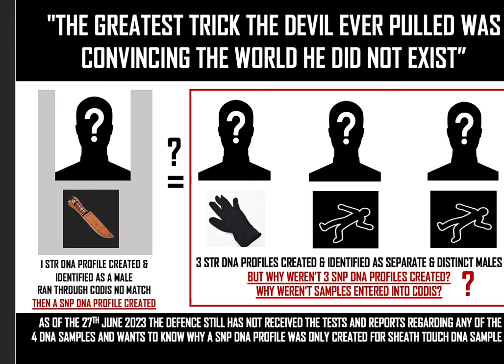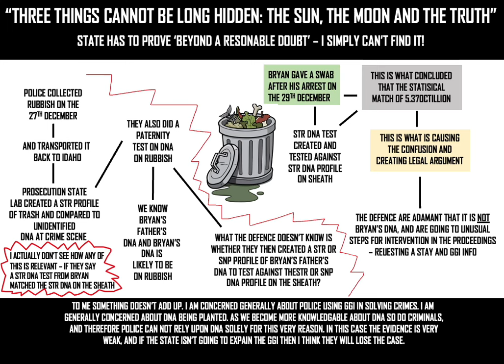BRYAN KOHBERGER: FINAL ANALYSIS OF EVIDENCE BEFORE ALIBI RELEASE : 3 MALE DNA SAMPLES UNEXPLAINED?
After a long weekend of celebrating Johnny Depp's new self portrait it was time to return to the Idaho 4 case. Sat in silence and shutting out the spectacle of noisy commentary I spent time breaking down everything that I know as visually and simply as I could - with a neutral mind, trying to fathom this case, and to ascertain some logic.

Illustrations & time spent helped me enormously. Bryan's alibi is due today, 24th July 2023 - a momentous calling for some clarity when the little old grey cells are running out of fuel.

The facts materialise that 4 Male DNA sample were found at the scene. Two by the deceased bodies - we don't know where & by which body. DNA found on a glove outside on the 20th November, and of course the touch DNA on the sheath. Only the latter was used for GGI purposes. All DNA samples were identified as male, different and distinct meaning they came from four different male individuals. Only the DNA on the sheath was ran through CODIS. I have a problem with this - and I'm sure the Defence do too. And what do you know - there were 3 males in the carpark?

The exculpatory evidence that exists between Bryan & Bethany has a high probably of being physical. In some manner in order for Bryan's DNA to enter 1122 - if indeed it is his DNA. At some point they touched or touched the same object, and I can only think at this point it was the Jack in a Box bag. It's the only known item in this sorry affair that features logically within the time frame. If he wasn't the door dasher - I don't know how his alleged touch DNA got into 1122. But even if his DNA is on sheath doesn't mean he's the killer. The sheath isn't the murder weapon.

Maybe there is no physical contact between Bryan & Bethany, but for the exculpatory evidence to exist something occurred within the time frame of the crime. Logic must prevail at all times.

I don't believe the white sedan driving around is Bryan.'s car. There is no visual of him, and no concrete evidence that he stepped outside the car. There is no DNA evidence in his car, and no evidence of cleaning materials to remove DNA. Even if it was his car, it doesn't prove that he murdered the four poor victims - the car isn't the murder weapon. But on the other hand he may have been driving around hoping to see Bethany - but I doubt it. The white Sedan was highly visual that night and it doesn't make sense to me to make a spectacle of yourself when you are about to commit a quadruple homicide - Bryan isn't stupid.

On the contrary the car was either just random, or employed as a look out or decoy. I'm more inclined to think the latter.

I think the real perpetrators were in the car park. I think it's possible that this fight at 2.22am escalated into something dreadful. Or it was the Dumpster Guy - a burglary gone wrong.

I struggle to find a motive for Bryan. Full stop. He had no connection to the victims. He doesn't have a track record of being violent. He's a PhD student studying criminology who is really smart. Everything being reported is not smart if we are to believe that Bryan is the killer. But if he was driving around at night, and not the Door Dasher - then to me that is weird unless he was driving around with maybe a girl and they were just hanging out. Lots of young people drive around at night.

But regarding the evidence - it doesn't connect. The pings are irrelevant if it's not Bryan's car. But even if it is Bryan's car his phone didn't use service in Moscow. It's not enough to speculate as to why his phone was switched off, you have to prove that he was at 1122 and killed the victims.To me the fiasco with the GGI is surprisingly irrelevant however the Defence does need to see the evidence because all the people identified on the family tree are suspects, and the State needs to demonstrate how they were eliminated. But what is demonstrated is Bryan was arrested unlawfully, and that concerns me whether guilty or not.

The Defence needs to see the chain of custody of the DNA samples & all the tests and reports. They are adamant that the DNA does not belong to Bryan. If he was the Door Dasher then he wore gloves. If he didn't then there has be a logical reason explaining how his DNA allegedly got on the sheath - enter Bethany.

At some point Bethany gave the description of Bryan to Dylan, and in their minds they have calculated that the perpetrator was Bryan, & gave his name to the Police. Maybe the connection between Bryan & Bethany is Tinder?

I struggle to believe that the Police are that corrupt to sentence a man to death. I feel it's more likely a combination of pressure from the Powers at be protecting the economy & University of the Moscow, & Police negligence and incompetence that led to the arrest of the wrong man - in my opinion. And for that reason it is possible that the DNA samples and tests have been mismatched.